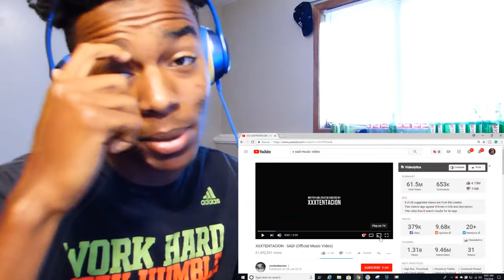**we miss you X** XXXTENTACION - SAD! (Official Music Video) REACTION!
XXXTENTACION - SAD! (Official Music Video

I react to what you guys want me to react to so make sure you comment what you want me to react to! I'll make videos as long as I'm getting views and getting support from you guys! THANKS SO MUCH FOR TAKING YOUR TIME TO WATCH THIS VIDEO AND LOOK AT THIS DESCRIPTION!